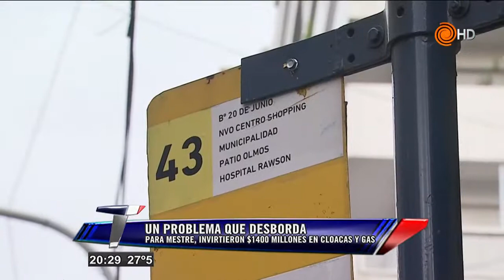Acuerdo PRO-UCR. Los une el espanto. Telenoche